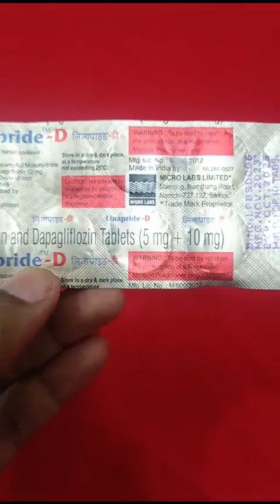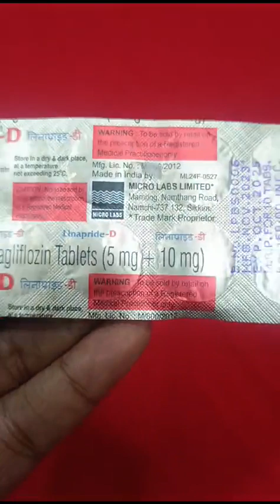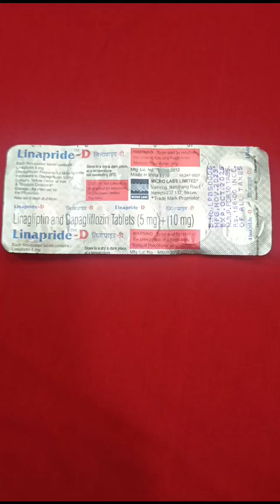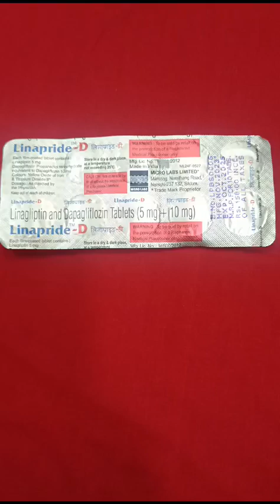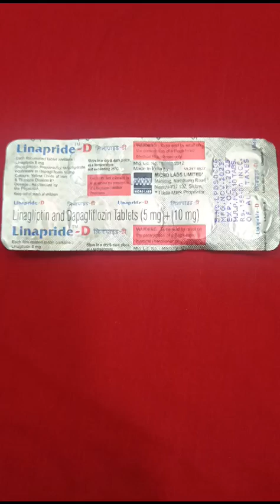Linapride D Uses,Doses& Side-effects Review in Bengali#@@